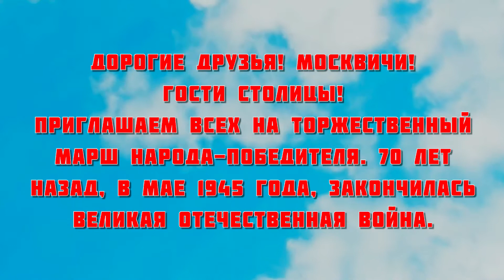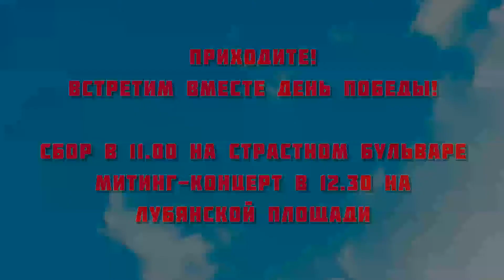Приглашение на шествие и митинг в честь 70-летия Великой Победы